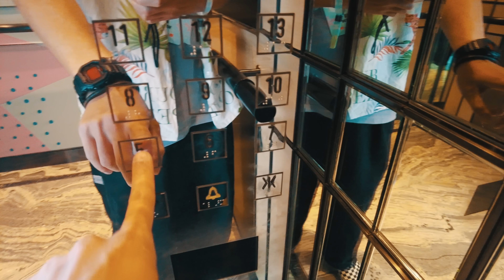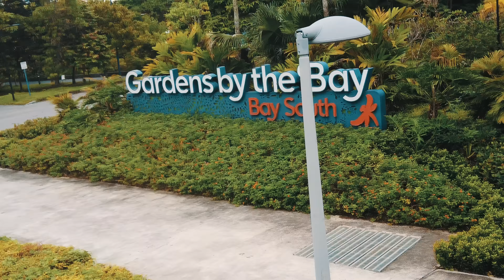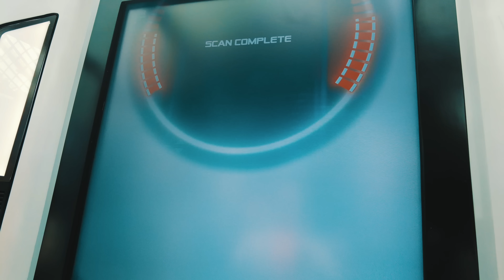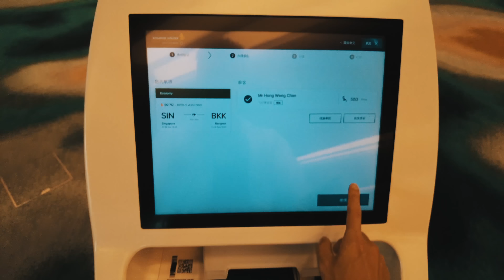出去觀光這個花園城市！